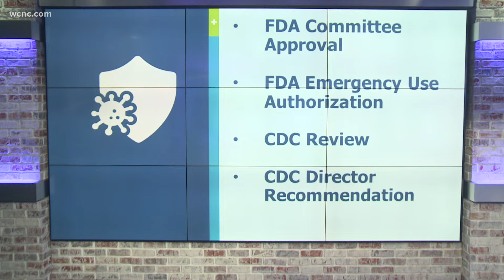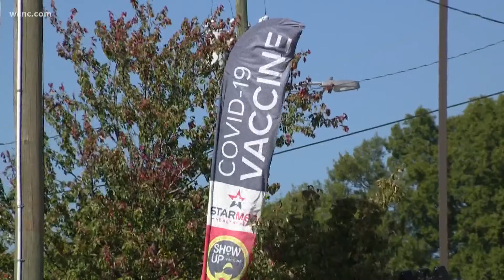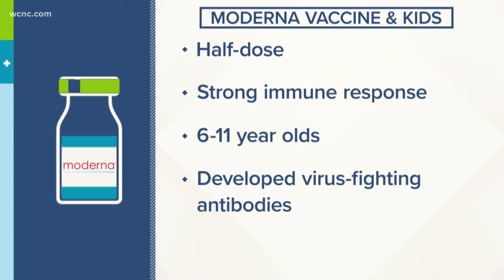COVID-19 vaccine for kids approval process clears first phase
The U.S. moved a step closer to expanding COVID-19 vaccinations for millions more children as a panel of government advisers on Tuesday endorsed kid-size doses of Pfizer's shots for 5- to 11-year-olds.

A Food and Drug Administration advisory panel voted unanimously, with one abstention, that the vaccine’s benefits in preventing COVID-19 in that age group outweigh any potential risks — including a heart-related side effect that's been very rare in teens and young adults despite their use of a much higher shot dose.

While children are at lower risk of severe COVID-19 than older people, ultimately many panelists decided it's important to give parents the choice to protect their youngsters — especially those at high risk of illness or who live in places where other precautions, like masks in schools, aren't being used.

The virus is “not going away. We have to find a way to live with it and I think the vaccines give us a way to do that,” said FDA adviser Jeannette Lee of the University of Arkansas.

“I do think it’s a relatively close call,” said adviser Dr. Eric Rubin of Harvard University. “It’s really going to be a question of what the prevailing conditions are but we’re never going to learn about how safe this vaccine is unless we start giving it.”